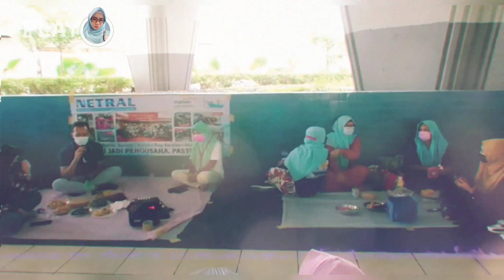Menghadiri acara teman wisuda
Minggu bertepatan tanggal 8 agustus 2021
Kami BMI Hongkong yg sedianya mempergunakan waktu libur kami dengan menambah wawasan , belajar agar saat kami pulang indo nanti berguna dan bisa menjadi modal untuk kami usaha modal ketrampilan yg kami miliki dan kami dapat slama kami bekerja d Hong kong ini.
Di bawah naungan BANK MANDIRI di POKJAR NETRAL DAN JUGA POKJAR LAINYA
kami belajar beberapa kegiatan mencakup Di BIDANG :
-menjahit
-kuliner
-rias
-potong rambut
-spa
-coding/ computer
Dan kali ini dari klas Rias dan Potong Rambut yg sedang di wisuda . Semoga bekal ilmu yg di dapat bisa bermanfaat dan bsa di kmbangkqn stelah di indo nanti Amiinnn